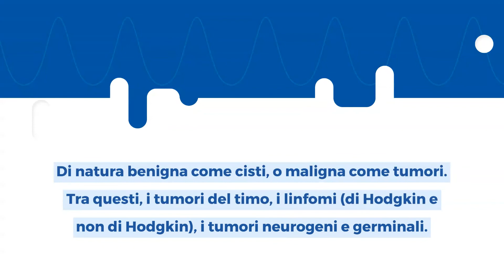Mediastinoscopia: a cosa serve e perché si fa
La mediastinoscopia è una procedura che permette di esaminare il mediastino. Il mediastino è la parte anatomica delimitata dallo sterno (l’osso piatto da cui partono le costole), dalla colonna vertebrale, dal collo e dal diaframma, sostanzialmente la parte centrale della cavità toracica compresa tra i polmoni. Il mediastino contiene il cuore e i grandi vasi sanguigni che partono e arrivano a quest’organo, la trachea (il canale che porta l’aria i bronchi), l’esofago (il tratto del canale alimentare che arriva allo stomaco), il timo e i linfonodi mediastinici (organi del sistema immunitario).